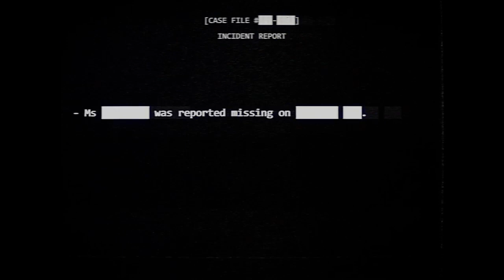DBD ADVENTUREZ TIME | Twitch LIve Stream Broadcast: March 11, 2024